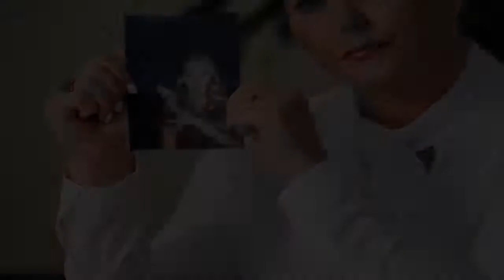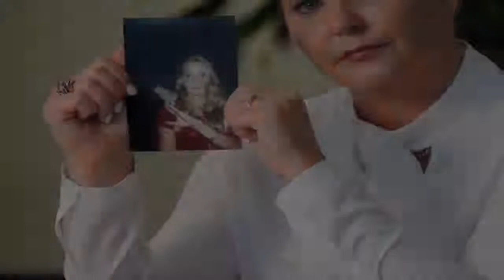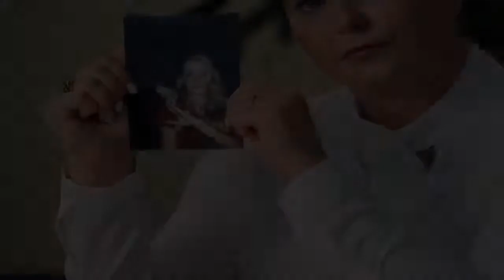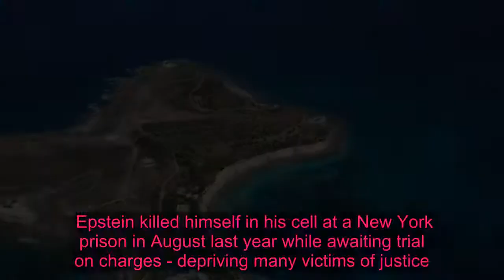Prince Andrew 'joked how he urinated on lady's foot to cure sea urchin sting'